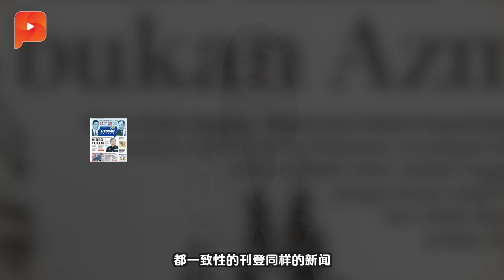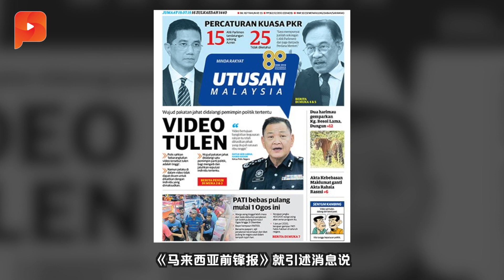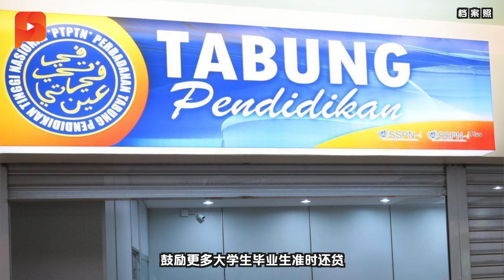传敦马下月改组内阁 旺姐卸任与否成指标 | 晨报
在全国总警长一句“不简单”，让“男男性爱短片”案件真相在呼之欲出之际，却也显得迷离惝恍。